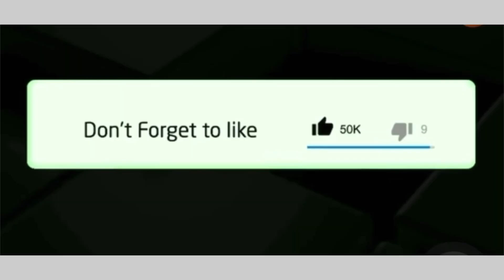Paris Fashion Week:Thuso Mbedu stuns in Dior outfit 😱😱